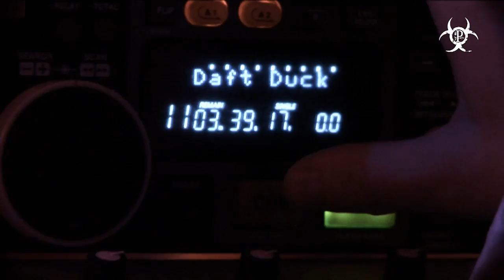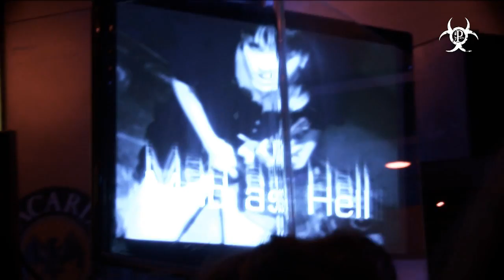VampireParty-Halloween Special (31-10-2011) :: Official After Party Movie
VampireParty continues the Halloween tradition in style!

with resident DJ Hive & guest-DJ PinkFoamy (AT)

More than a Party, it's a Lifestyle